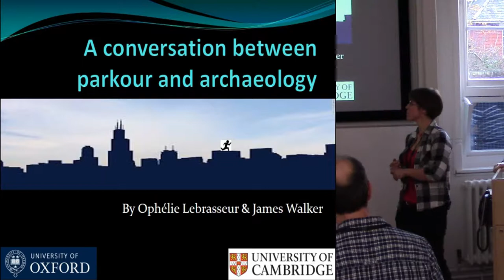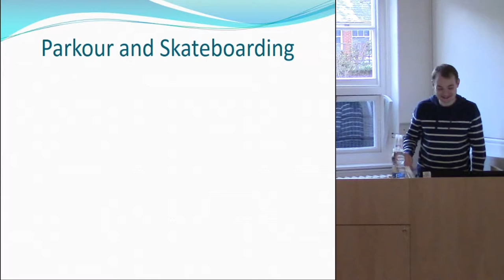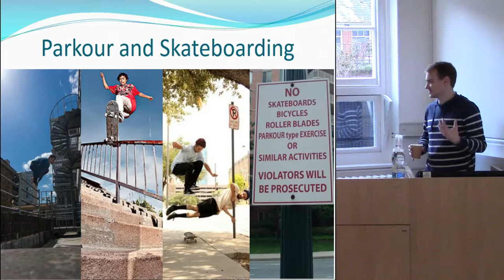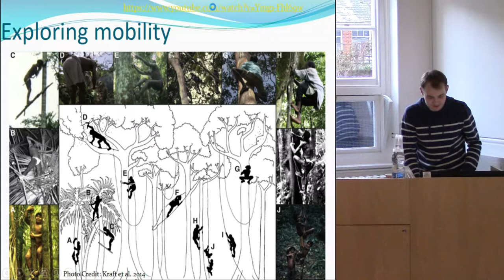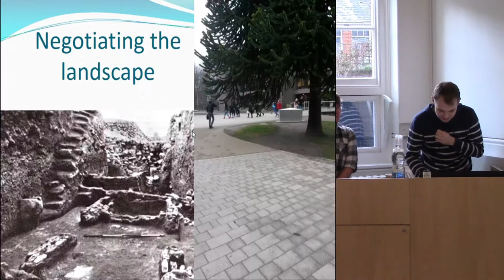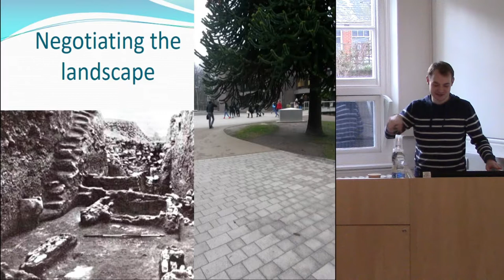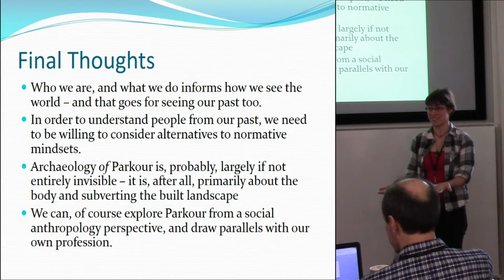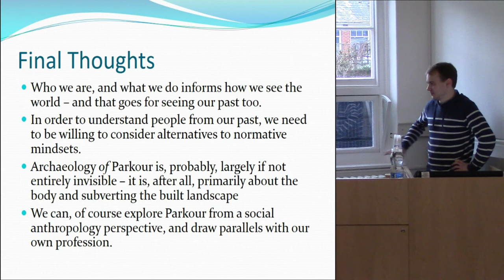Pathfinding and Pastfinding: a conversation between parkour and archaeology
Since its emergence in the 1990s, parkour, i.e. moving freely and effectively across your urban environment, has become an increasingly widespread cultural movement and form of expression. Parkour is also a mindset, a style of training and way of thinking. Perception of parkour, both within the practicing community and among non-parkour enthusiasts, is inherently tied to the foundational basis of the movement itself as an art-form; something that parkour shares in common with skateboarding. In this presentation, we explore i) how parkour might be considered from a social-anthropology perspective; both as a pastime and as a community, and ii) how such reflection may suggest alternative inflections for archaeological inquiry and interpretation, ranging from considerations of mobility, past landscapes, and the structuration of cultural space, to exploration of the analogy between parkour and archaeology as embodied practices.

Ophélie Lebrasseur, University of Oxford; and James Walker, University of Cambridge